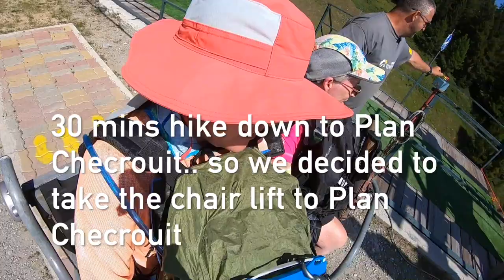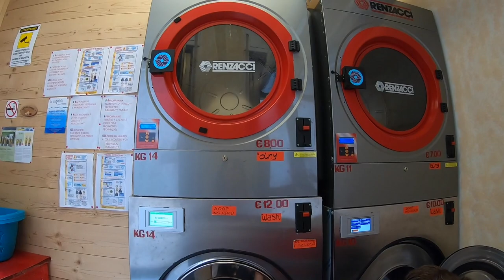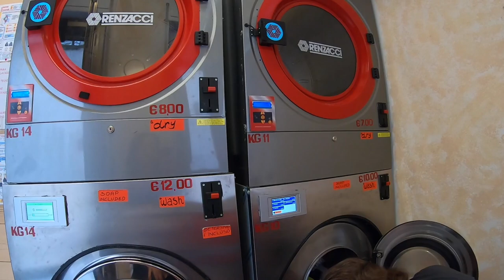"Buongiorno Courmayeur!!" TMB day 5 from Cabane du Combal to Courmayeur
Day 5 TMB hike (7/24/19) from Cabane du Combal via Mont Favre Spur (2429m) to Refuge Maison Vielle to Dolonne and final destination Columayeur Italy.

Highest point 2422 m/ 7946ft
Lowest point 1173 m/ 3484ft
Elevation gain 522 m/ 1712ft
Elevation loss 1252 m/ 4107ft
Total distances 13.2 km/ 8.2 mi

🎵 Track Info:

Title: Smells Like Summer by Del